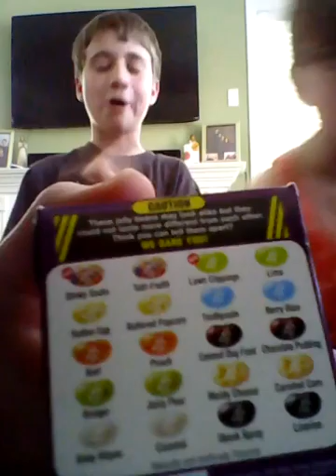Bean bozled challenge part 1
sorry I incorrect